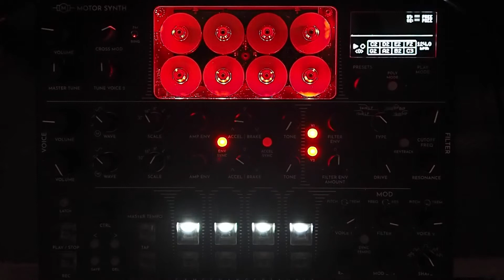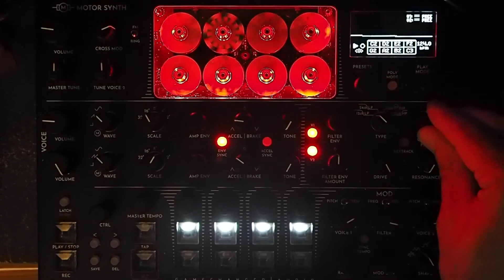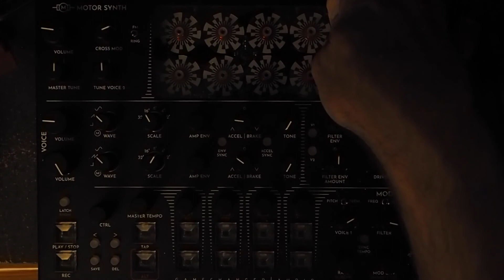MOTOR SYNTH Test 3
Another fool-around with the MOTOR SYNTH. Some natural sound at the beginning/end. Used the Strymon Big Sky to add some (a lot of) harmonic reverb. Also a little cymbal action just because.